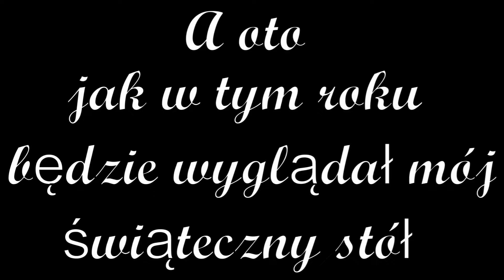🎄 Mój świąteczny stół i pakowanie prezentów 🎁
🎶 Muzyka  :
ES_Just Like These Snowflakes- Made of Snow
ES_Christmas Memories - Loving Caliber
ES_All For Christmas - The Noel
ES_I'm Coming Home For Christmas  - Loving Caliber